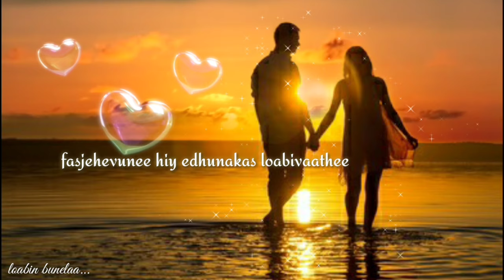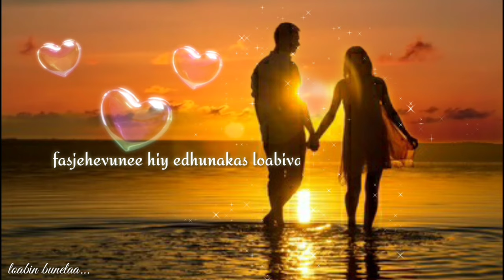Loabivaathy | Shalabee | Loabin bunelaa...